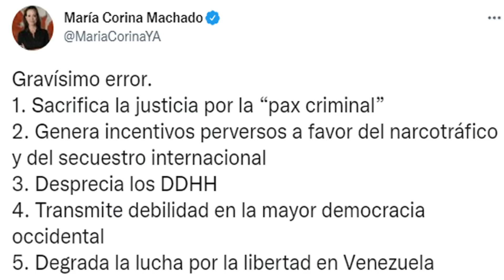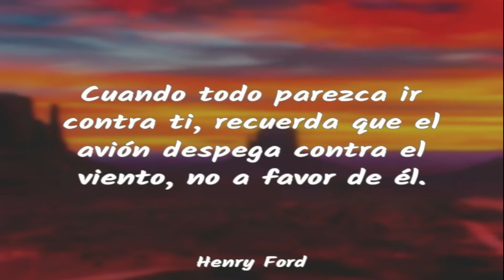​🔴 ​👉​ 👉 María Corina Habló De Los 5 ERRORES De Biden / ENTERESE AQUI 🙊 ​👴​